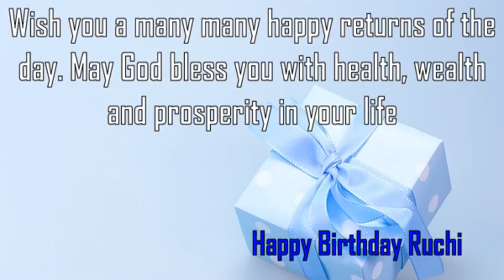Happy Birthday Ruchi Image Wishes✔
Happy Birthday Ruchi Images. Send Personalized happy birthday wishes to Ruchi in 1 min by visiting
GreetName has thousands of image templates to choose from based on gender, age, and relationship. Pick the best image template. Enter Your Name and click 'Generate Personalized Image' button. You can share Ruchi picture birthday wishes to any social network such as Facebook status, Whatsapp status, Instagram, Twitter, Google+, etc